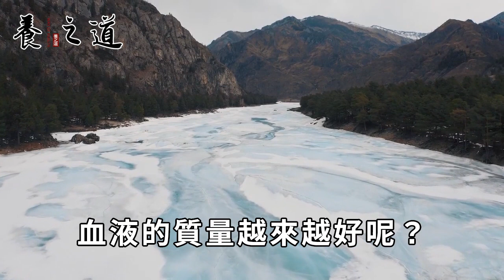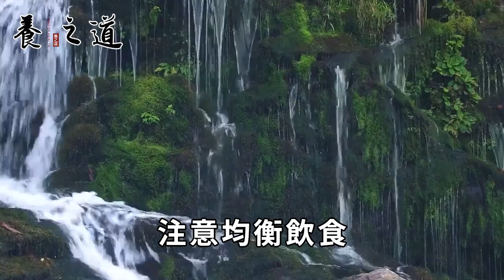日本研究所已證實：這種水果，是公認的「血管清道夫」！吃一口，血管垃圾瞬間從89%變成0%，關鍵還很便宜丨養之道